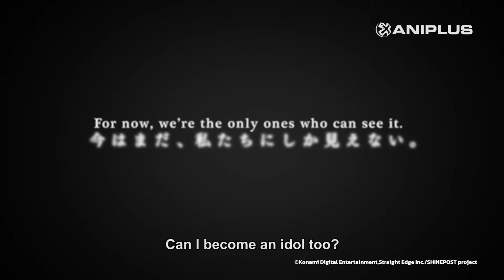DensTV | ANIPLUS | SHINEPOST Promo Video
This is a dazzling story between you, and the girls aiming to become absolute idols.